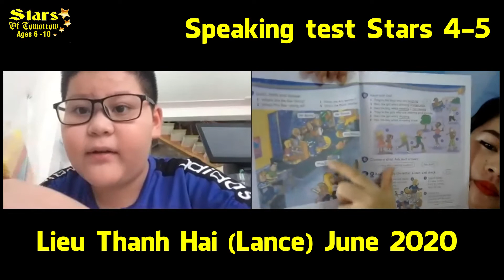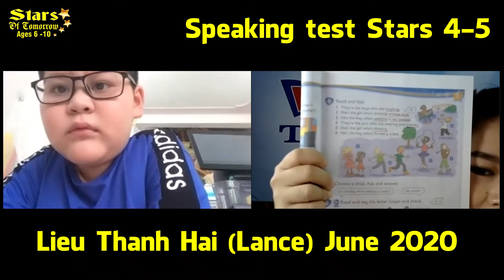Speaking test Stars 4-5 | Lance June 2020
1. Testing Material:
Our Discovery Island 1 2 3
Kid's box
2. Music used:
Top Free Intro